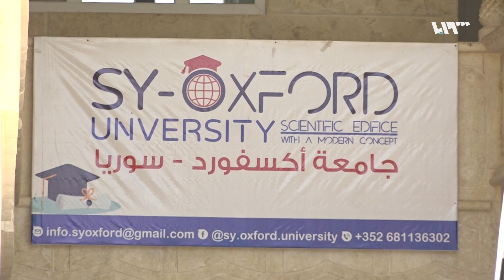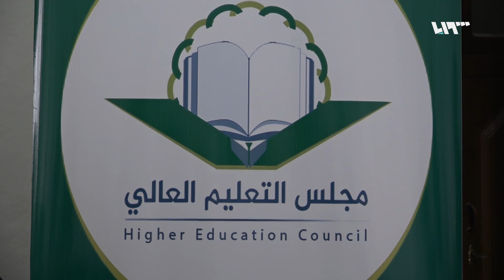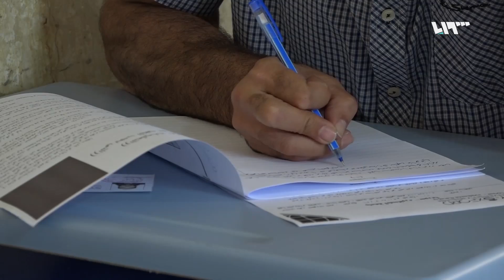في يوم التعليم .. الجامعات في الشمال وصراع الاعتراف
تتنتوع تبعية الجامعات في محافظة إدلب مابين الحكومي المتمثل بجامعة إدلب التابعة  لمجلس التعليم العالي  في حكومة الإنقاذ  ومابين الجامعات الخاصة   التي يسيطر عليها المجلس أيضًا، ويحاول تنظيم شؤونها الإدارية والعلمية، إذ يعاني القطاعين الخاص والعام من غياب الاعتراف الدولي بالشهادات الصادرة عنهما،  لكنها على الرغم من ذلك تبقى الخيار الوحيد  لرغبة الطلاب في استكمال تعليمهم الجامعي.